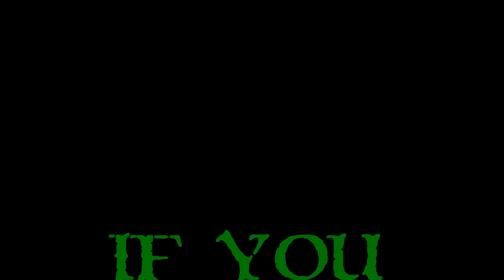Let's Play Might And Magic Heroes 7 - Ep. 11 - Gloria Is SUPER Hawt!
The Wizard's apprentice Gloria is super hawt and sort of flirty with Tomas, so of course he wants to help her.  However, it's a trap!

The time has finally come for Might And Magic Heroes 7!!!  I've been eagerly awaiting this game, and talking it up for months.  My goal is to eventually get through ALL the Heroes Of Might And Magic games, but for now I will focus heavily on the latest and possibly greatest: my Let's Play Might And Magic Heroes 7!  I hope I can show off a TON of, at least "decent", Might And Magic Heroes 7 Gameplay and tactics.  I really do love this series and I'm so glad I can showcase it all for you here on my channel.  So, Let's Play Might And Magic Heroes 7, shall we!?

What Is Might And Magic Heroes 7?

Might & Magic Heroes VII, or Might and Magic Heroes VII, is the next in line of a long, storied history of tactical turned-based excellence.  It's part city builder, part RPG, and part tactical turned-based combat.  Build up your city, build up your army, loot artifacts, take over enemy towns, capture nodes to gather more resources, and, of course, level up your hero!  HOMM7 is a very heavily story driven game with multiple different factions, missions, and ways to play.  The best of the "Heroes" series is what Might & Magic 7 has tried to bring to the forefront.  The return of several features and things you've missed, and the removal of things you didn't like.  In addition, FLANKING!  I'm absolutely in love with Might & Magic Heroes VII, and I'm looking forward to seeing all it has to offer!

A very big thank you to Limbic Entertainment and the folks at Ubisoft for letting me get my hands on HOMM7 a bit early and allowing me to provide coverage on my channel.  From a LPer's prospective, it makes my life so much easier and things went smoothly!  From a fan's prospective, HOMM7  !O.O!  Woo hoo!  :)  Thanks again!